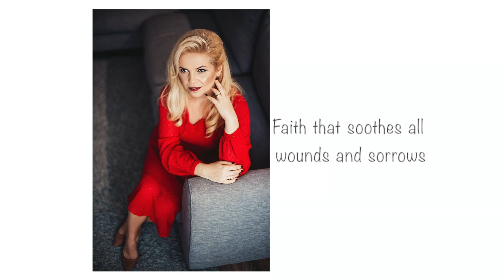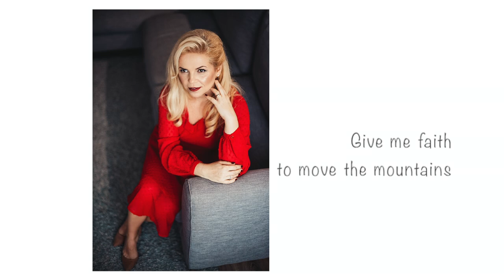Crista - Faith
Production, mix & master: Nimrod Szedlacek
Keyboards programming: Liviu Sorescu
Photo: Intuitivart